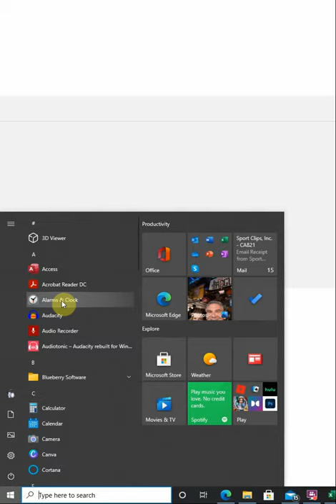Windows 10 Stopwatch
Using the windows 10 stopwatch.